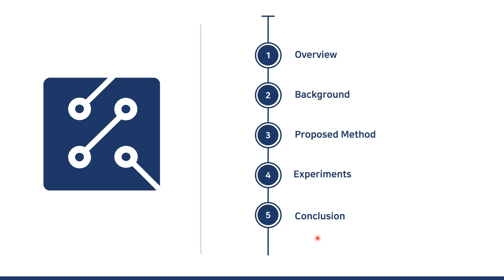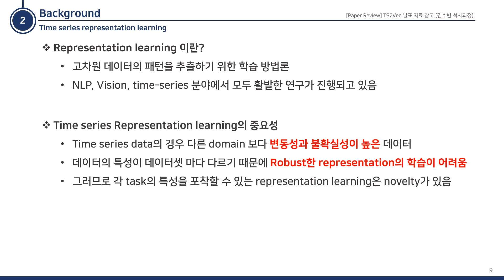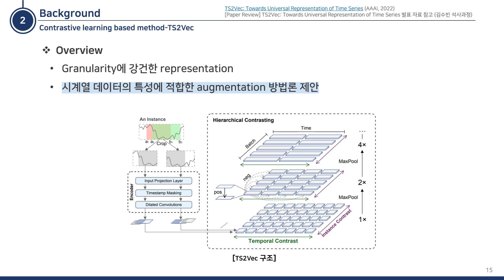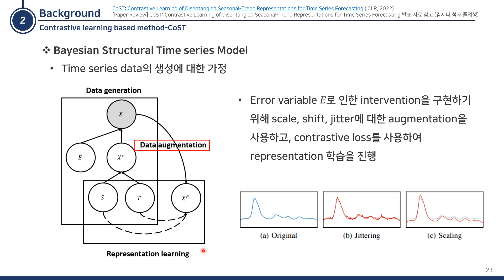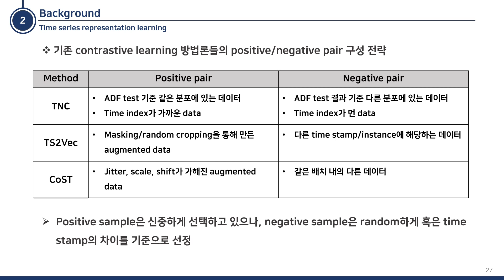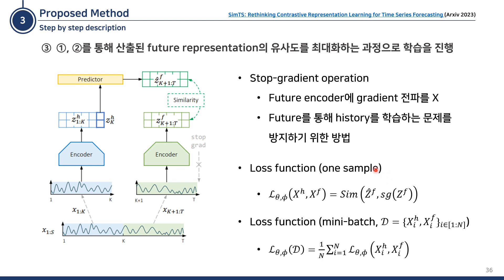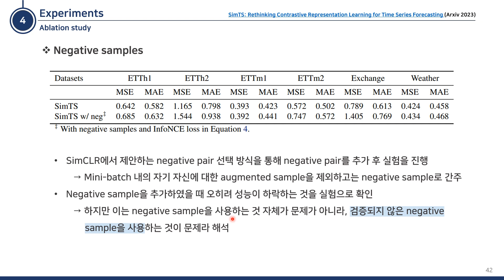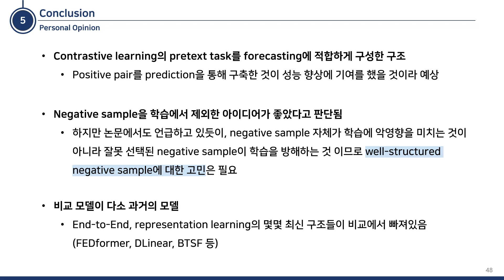[Paper Review] SimTS:Rethinking Contrastive Representation Learning for Time Series Forecasting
1. 논문 제목 : SimTS: Rethinking contrastive representation learning for time series forecasting
3. 발표 컨퍼런스 : 2023 arxiv
4. 인용 수 : 1회 (2023년 05월 18일 Google Scholar 기준)
5. 1저자 : Xiaochen Zheng
6. 본 논문은 Time series forecasting을 목적으로 하는 representation learning framework SimTS를 제안합니다. Data를 history, future로 분할하고, 동일한 Encoder를 통해 representation을 산출하고, History의 representation을 통해 future의 representation을 예측합니다. 이때 History의 representation을 통해 예측한 future의 representation과 Encoder를 통과하여 산출한 future representation의 유사도를 최대화하는 과정으로 학습이 진행됩니다. 이러한 SimTS는 비교 모델들 대비 가장 우수한 성능을 기록하였습니다.
7. 발표 구성
    1. Overview
    2. Background
    3. Proposed method
    4. Experiments
    5. Conclusion